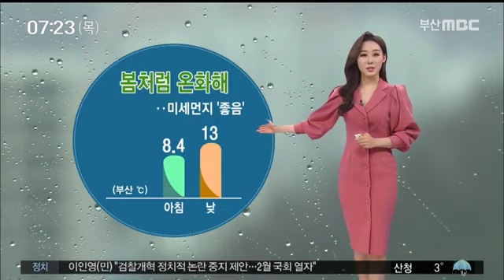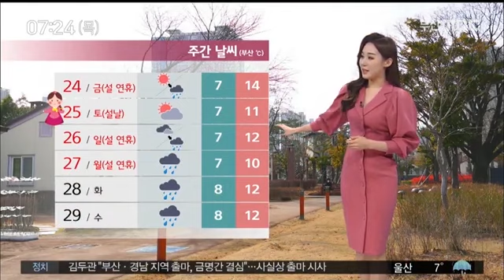날씨, 200123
꼭 눌러주세요. ^^ 👇👇👇
* 부산MBC 홈페이지
*  부산MBC뉴스  페이스북
* 부산MBC 바다가보이는라디오
* 부산MBC 뮤직월드 Official
부산MBC 스포츠마니아TV